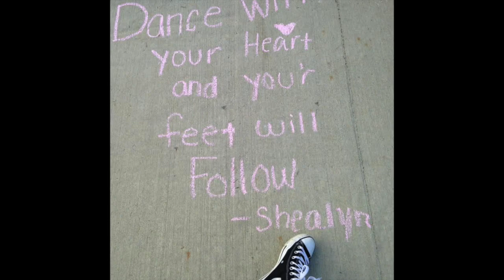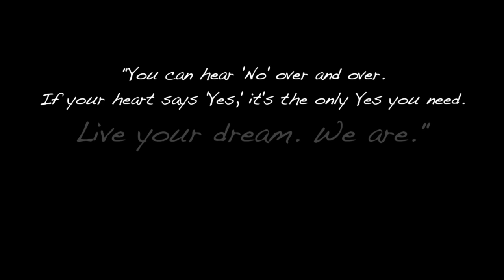LiveToDance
A look back at Elite's 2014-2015 dance year!